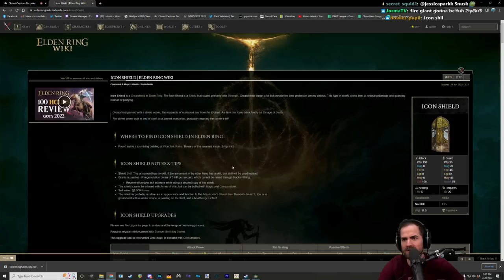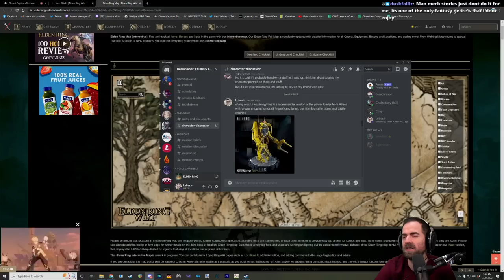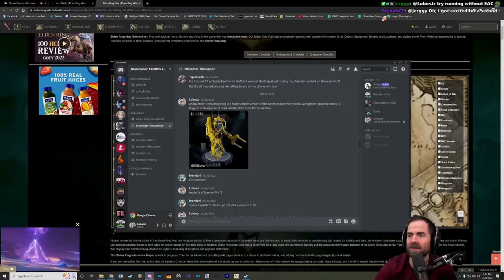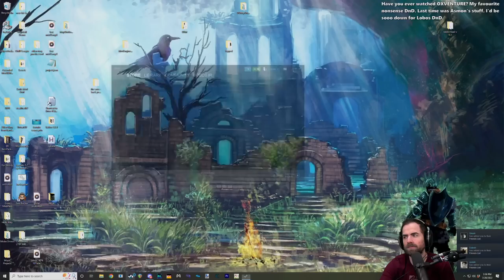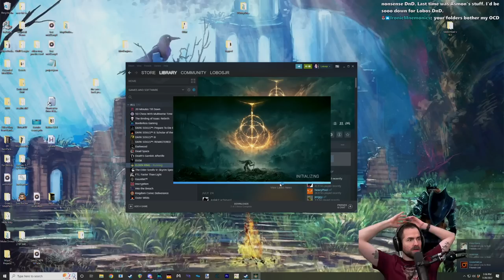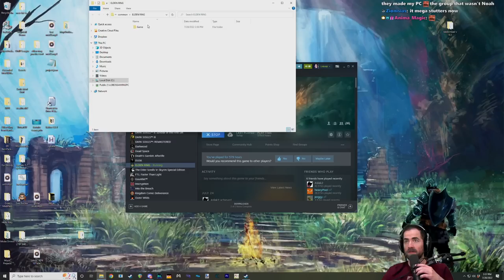Elden Ring Thorn Armor Roll Only Run (Pt. 2)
Making good progress through the easiest part of the Thorn Armor run! Enjoy it or don't, whatever  :^)